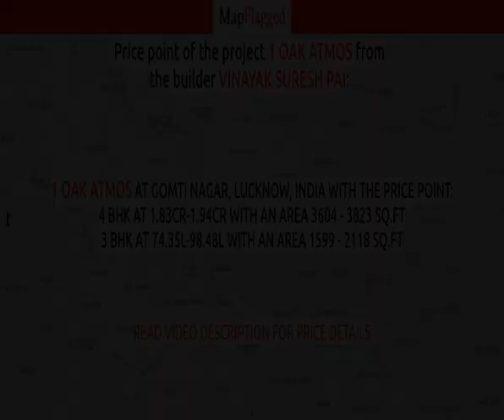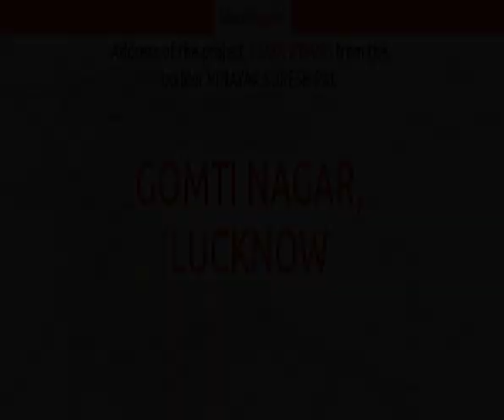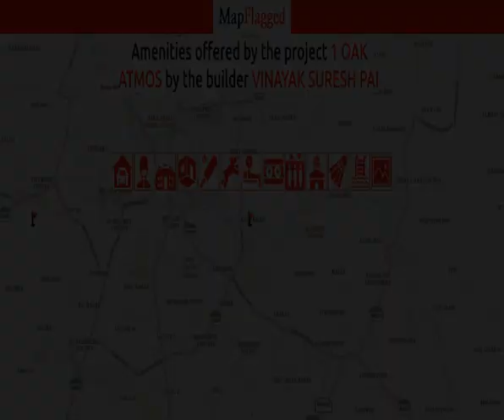Lucknow | 1 OAK Atmos by Vinayak Suresh Pai at Gomti Nagar | MapFlagged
Following is the detail of 1 OAK Atmos, a project by Vinayak Suresh Pai:
About Project:. 1 OAK Atmos is an ultimate reflection of the urban chic lifestyle located in Gomti Nagar, Lucknow. The project hosts in its lap exclusively designed Residential Apartments, each being an epitome of elegance and simplicity.
About Locality:. Located at Gomti Nagar in Lucknow, 1 OAK Atmos is inspiring in design, stirring in luxury and enveloped by verdant surroundings. 1 OAK Atmos is in troupe with many famous schools, hospitals, shopping destinations, tech parks and every civic amenity required, so that you spend less time on the road and more at home.
About Builder:. 1 OAK Atmos is engineered by internationally renowned architects of 1 OAK. The Group has been involved in producing various residential and commercial projects with beautifully crafted interiors as well as exteriors.
Units and Interiors:. 1 OAK Atmos comprises of 3 BHK and 4 BHK Apartments that are finely crafted and committed to provide houses with unmatched quality. The Apartments are spacious, well ventilated and Vastu compliant.
Amenities and security features:. 1 OAK Atmos offers an array of world class amenities such as Apartments. Besides that proper safety equipments are installed to ensure that you live safely and happily with your family in these apartments at Gomti Nagar.

1 OAK Atmos : Gomti Nagar, Lucknow, India with the price structure:
4 BHK at 1.83Cr-1.94Cr having area 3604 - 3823 sq.ft
3 BHK at 74.35L-98.48L having area 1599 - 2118 sq.ft

Nearest Hospitals to this Project:
Panacea Hospital-Er
Panacea Hospital
Mother & Child Referral Chikitsalaya-Er
Mother and Child State Referral Hospital-Gate 2

Nearest Schools to this Project:
Kids Town Montessori School
Primary School
St Stephens School
White LOTUS World School
Kidzee

Nearest Restaurants to this Project:
Brijwashi Restaurant
Good Food
Swadistam Take Away Food Point Tiffin & Catering Service
KS Pizza Factory
Matka Masala

Nearest Shopping Malls to this Project:
Usha Market
Rajpoot Market
Dangwal Market
Vikash Market
Pathak Complex